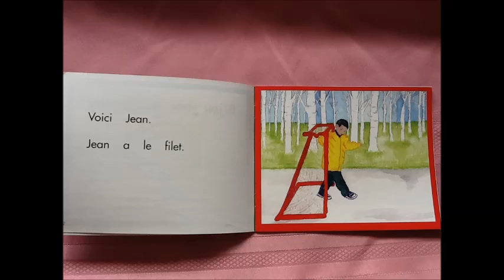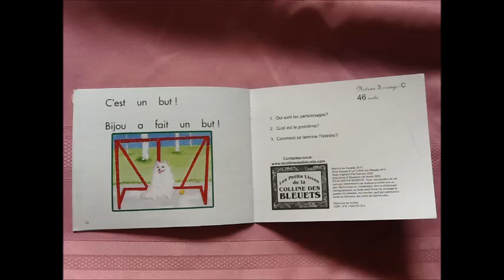Bijou joue au hockey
Titre- Bijou joue au hockey
Texte par Pat Harrison
Illustrations par Valerie Romanow
Texte français par Paulette Vielfaure Dupuis
Imprimé au Canada, 2010
La colline des Bleuets 2010
Illustrations Blueberry Hill Books 2005